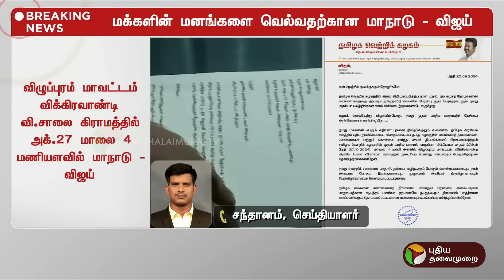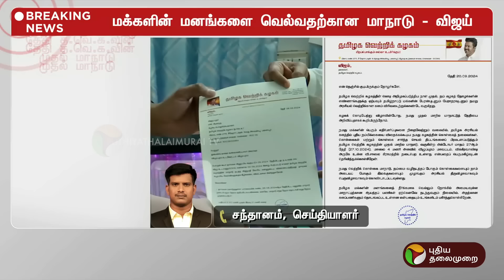TVK தலைவர் விஜய்யின் அதிரடி அறிவிப்பு | VIJAY | PTT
BREAKING: TVK தலைவர் விஜய்யின் அதிரடி அறிவிப்பு | VIJAY | PTT